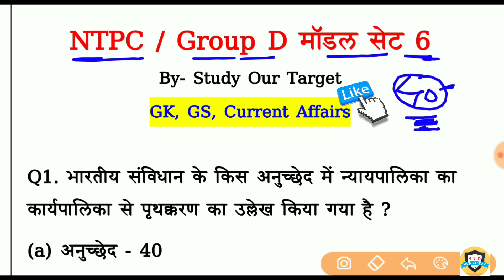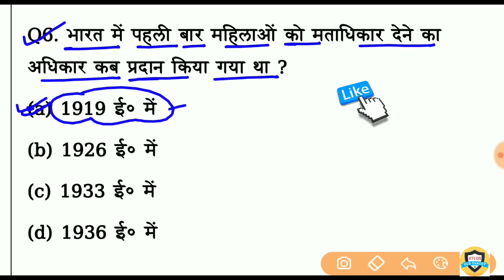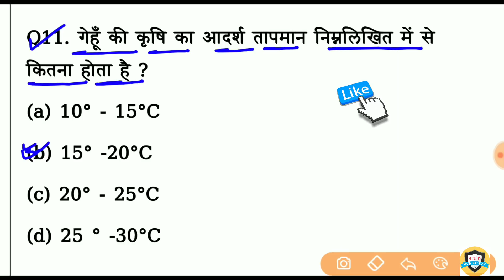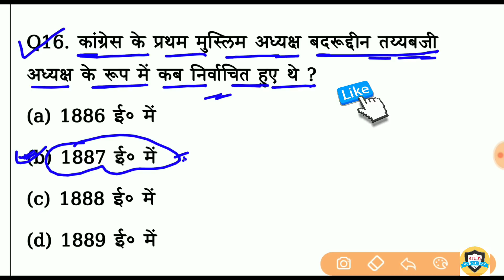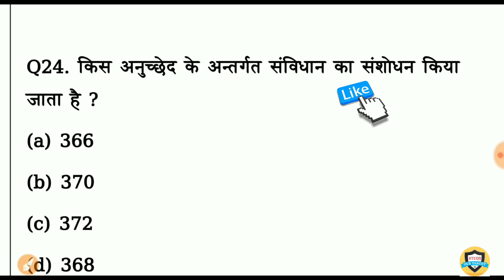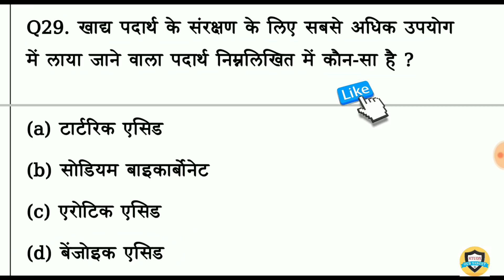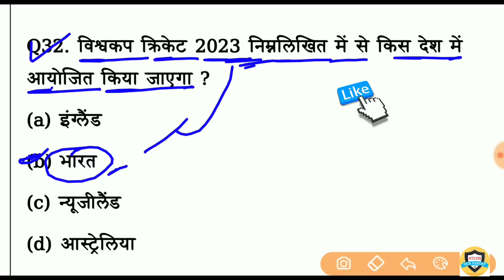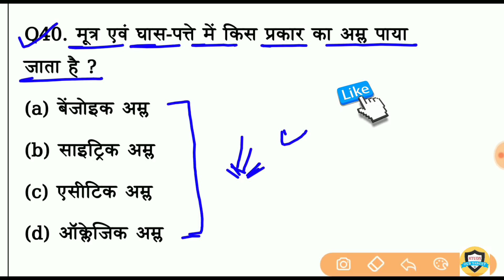RRB NTPC & Group D Model Paper 2020 | General Awareness for NTPC & Group D, Delhi Police